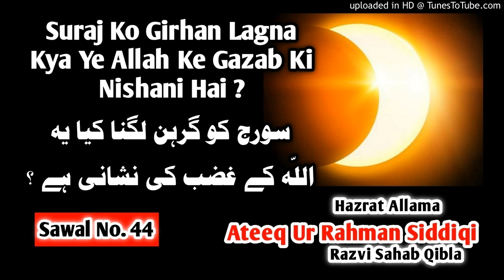Kya Suraj Grahan Allah Ke Ghazab Ki Nishani ? Suraj Grahan Kab | Surya Grahan | Chandra Grahan |Q.44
☝ *Suraj Ko Grahan Lagna Kya Ye Allah Ke Gazab Ki Nishani Hai ?*

🎙 *Voice:-* _Nashire Maslak E Ala Hazrat, Khateeb E AhleSunnat, Ata E Sarkar Tajul Auliya_

*KHALIFA E HUZOOR TAJUSHARIYA WO HUZOOR GULZARE MILLAT*